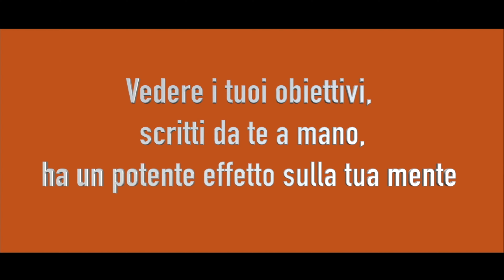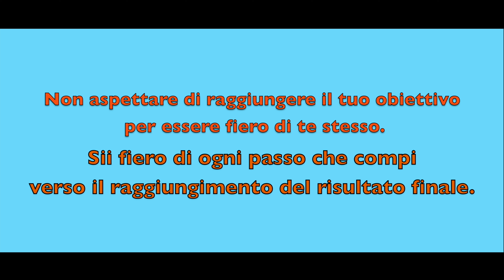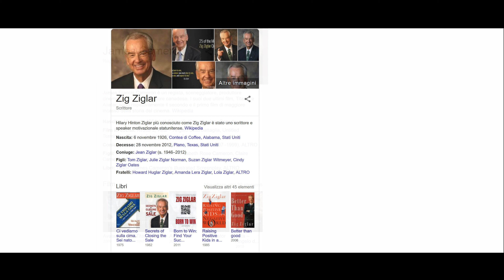Audio Frasi motivazionali: RAGGIUNGERE GLI OBIETTIVI - ISPIRAZIONE e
Sei limitato solo dai limiti che tu stesso crei. Conosci i tuoi limiti, lanciagli una sfida. Considera ogni limite come un'oppportunità per raggiungere obiettivi importanti.

Le opportunità non vengono mai sprecate. Ci sarà sempre qualcuno che coglierà quelle che hai perso.
ANDY ROONEY

Le tue convinzioni determinano le tue azioni e le azioni determinano i risultati, però prima ci devi credere.

Un centimetro verso il tuo obiettivo darà più risultati di un chilometro di buone intenzioni.
STEVE MARABOLI